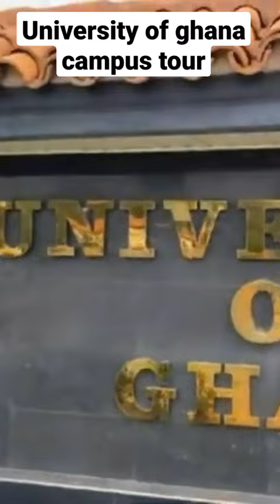University of Ghana campus tour